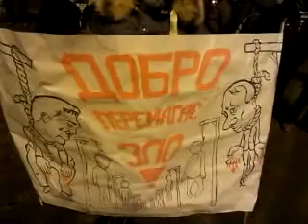Вечірній майдан 19-го лютого у Чернігові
Запис прямої трансляції вечірнього чернігівського майдану 19-го лютого 2014 року